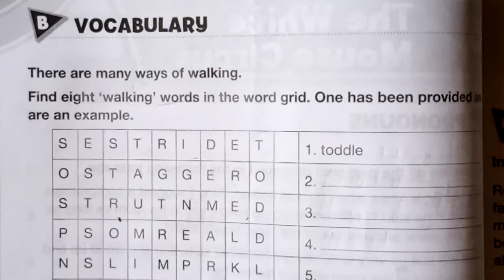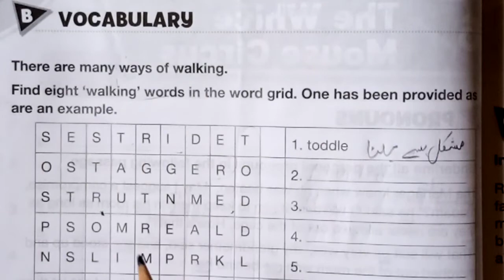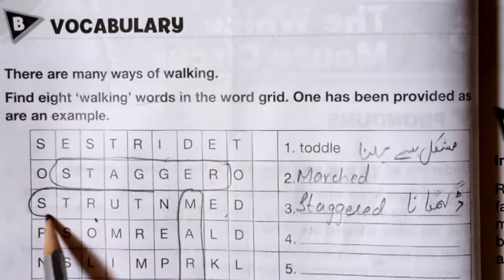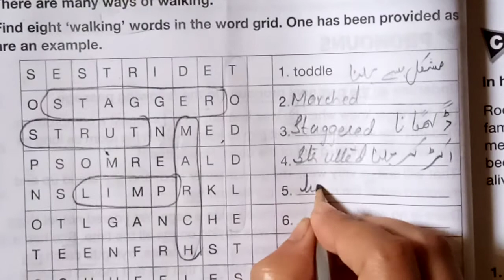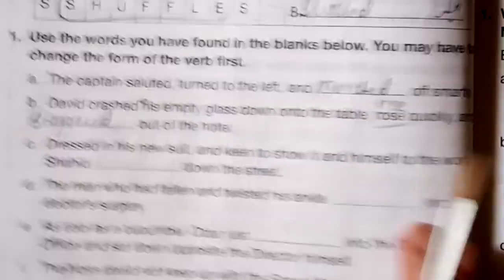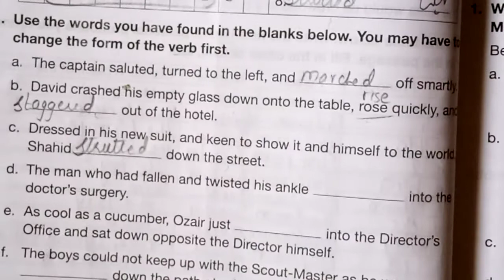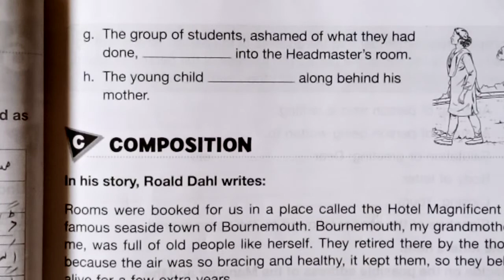B--Vocabulary--THE WHITE MOUSE CIRCUS--CHAPTER#6